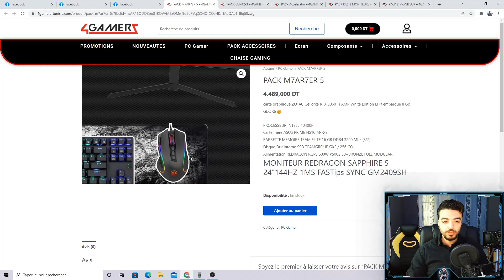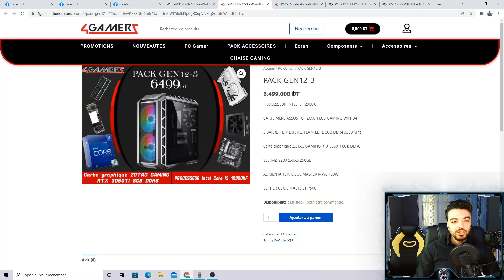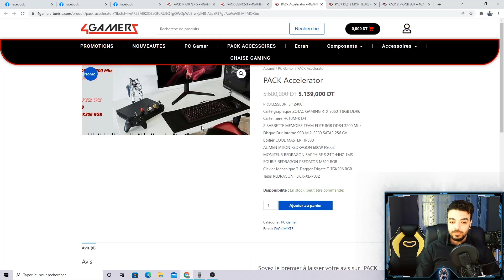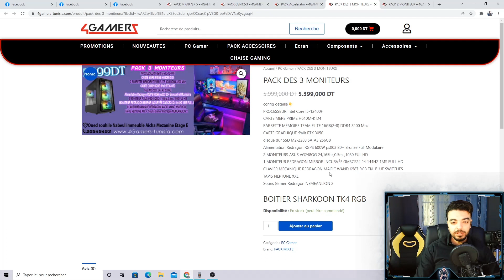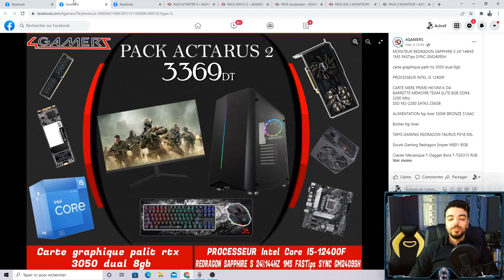Promotion Full Setup Game & Stream 4gamers 🔥